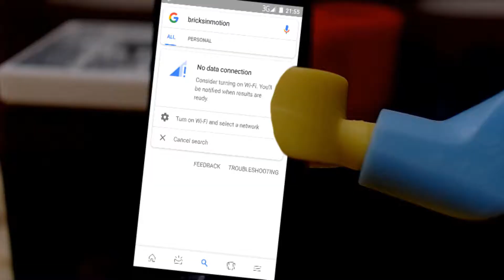Powerless - LEGO Animation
Made in under 72 hours for SHAC 2018! A man is faced with a massive dilemma: What to do when the power goes out?

Sound effects by Freesound.org, Kris Makuch and Alan VisTa